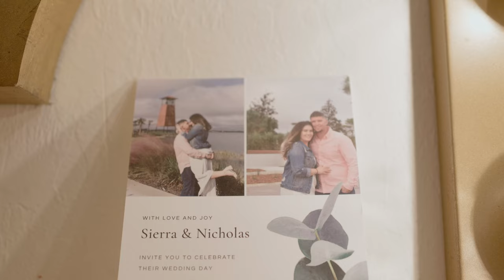Cinematic Wedding at A-Line Ranch - Neeko & Sierra - Canon R5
Sony FX30
Sony A7IV
My Favorite Lens Sigma 35mm
Second Favorite Lens Tamron 17-28mm:
Portrait Lens
Ring Shots
All Around Lens
Sennheiser MKE 600
Favorite Mic
Favorite Drone
Most Used Gimbal